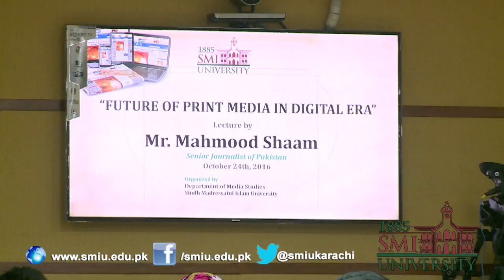Guest Lecture : Mr Mahmood Sham on "Future of Print Media in Digital Era"